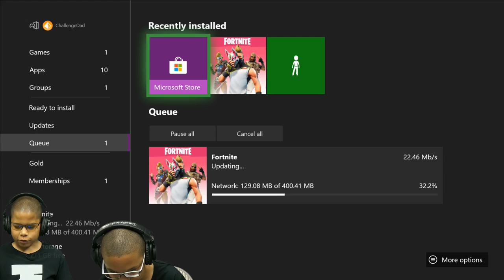Fortnite - Nintendo Switch XBox and PC Cross Play Fun With Subscribers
Happy Birthday to Fortnite. Time to do some birthday streaming. Hey guys today the Kids and I are playing Fortnite on Nintendo Switch, Xbox and PC or Mobile. Kids play fortnite for the new week challenges and to celebrate the 1st birthday of fortnite. Let's see if we can get some dubs.  Time for Fortnite Season 5 guys! We hope you will share this journey with us.

Welcome to the channel everyone! GG Gaming is a family friendly entertainment channel! We play games and in a family friendly setting guys! For more information about the channel please see the information below.

HOW TO PLAY WITH US
If you have an XBox, Switch, PC or Mobile then you can play with us. Register below.
We go in order of the form registrations. If we call your name and you are not present then we will skip you. We do not guarantee that you will play on the same day you signup. Be patient, stick around and you will eventually get to play.

Send us an Epic Friend request. Our Epic Name is TwinChallenge. We will approve your request eventually.

Hi friends, you can send us mail and products here :)